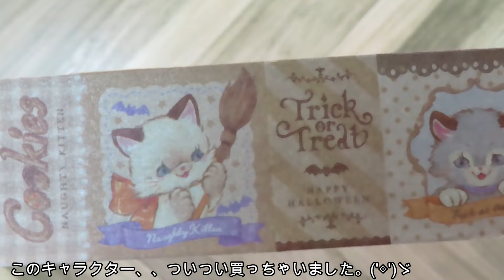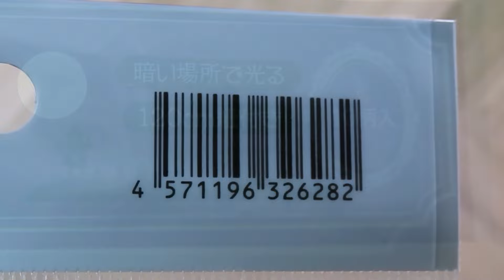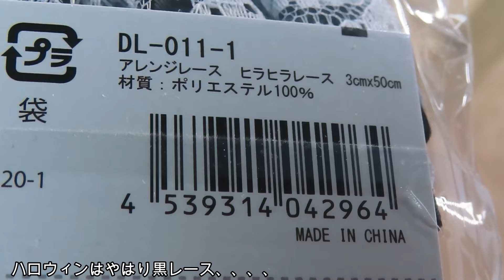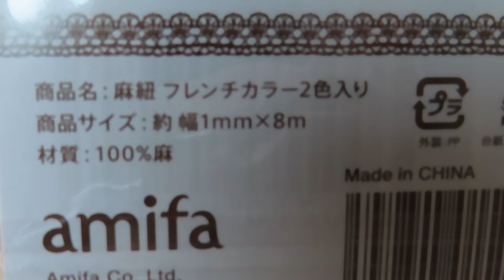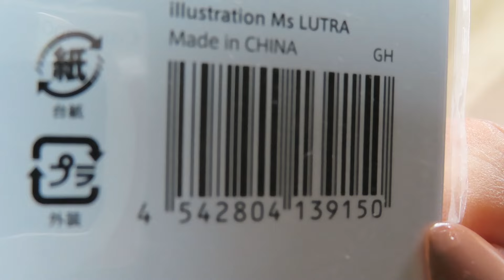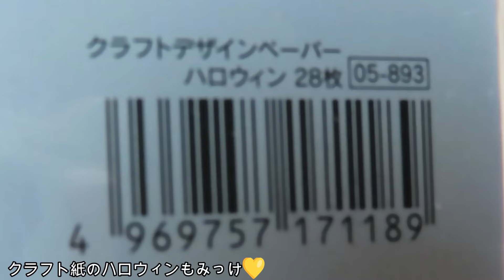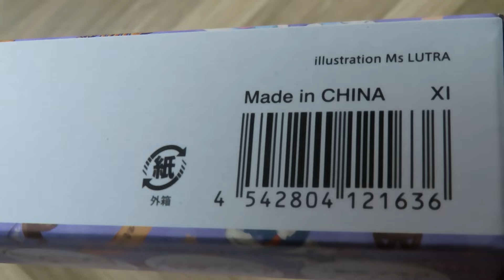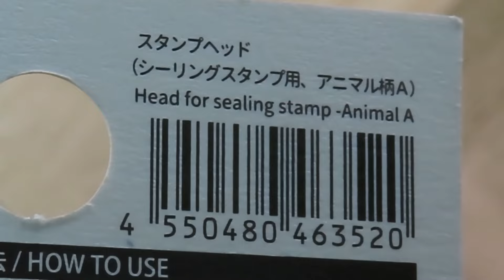購入品（Seria）ヴィンテージなハロウィンの折り紙が可愛すぎた❤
ハロウィンの商品が店頭にならんできました。
まだまだ暑いえすが、台風がすぎると
暑さも落ち着くのかな？と思います。
今年のおこめは大丈夫か気にしながら、実りの秋を
無事にむかえられるように、、、
Seria1noハロウィン購入品の紹介です。
季節ものは、創作意欲がわいてきます。
ぜひ参考にしてくださいね。